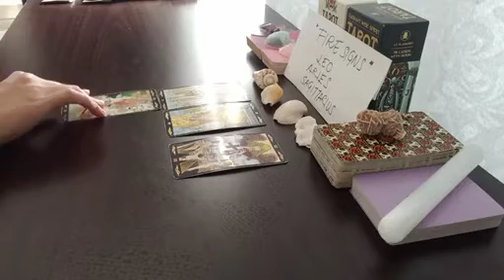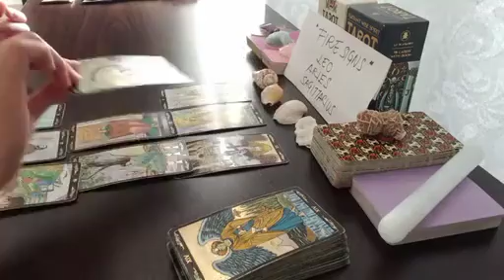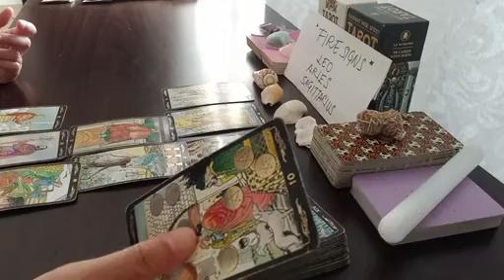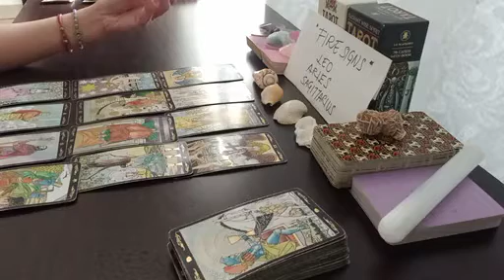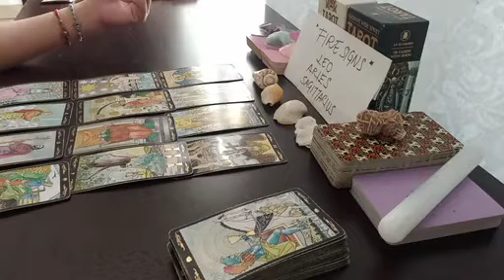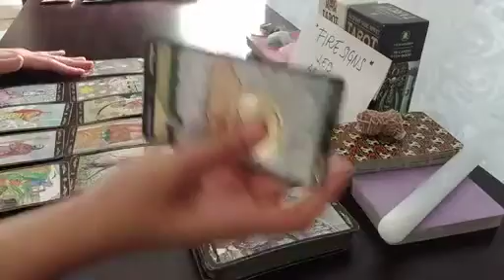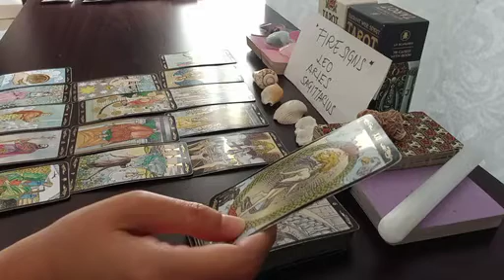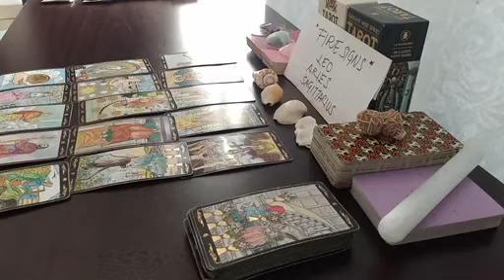SAGITTARIUS ⏰️ THIS WILL HAPPEN TO YOU WITHIN 24 HOURS...🌟 SEPTEMBER 2023 TAROT TODAY LOVE MONEY